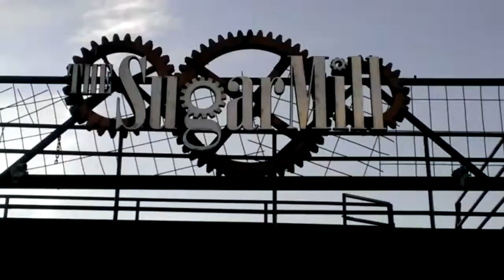_The_Chalmation_Sensation__Danny_Flamingo__Wrestlecon_2014__